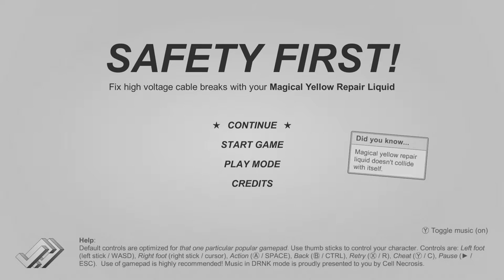Let's Play Safety First!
So I found this game on the steam store and decided to get it for safety's sake. You play a repair robot that drops repair liquid into broken cable faults, well that's the official explanation but actually you play a guy that pees in random holes. It's a physics game where you control the characters legs twin stick style or with the keyboard. Fun little game, good for a laugh.